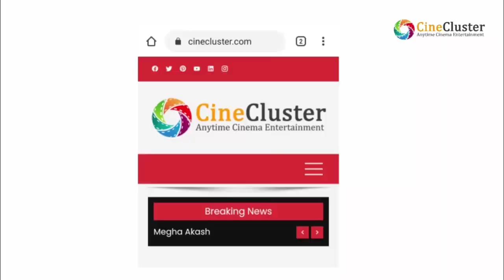Dulquer Salmaan at Hey Sinamika Movie Press Meet | Aditi Rao Hydari | Kajal Aggarwal